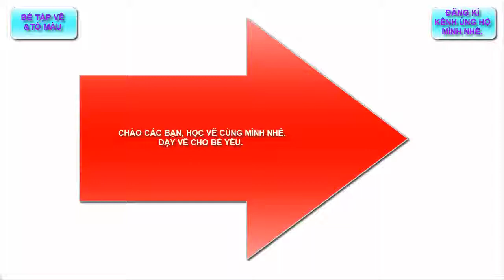Bé tập vẽ và tô màu con ốc sên